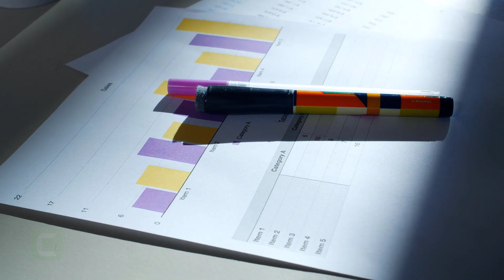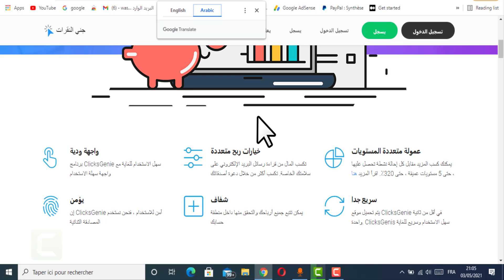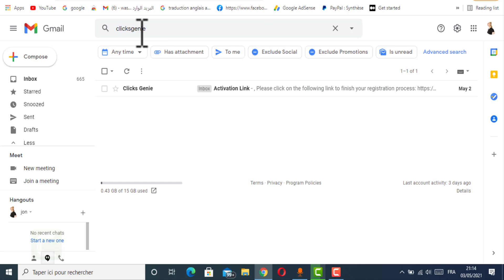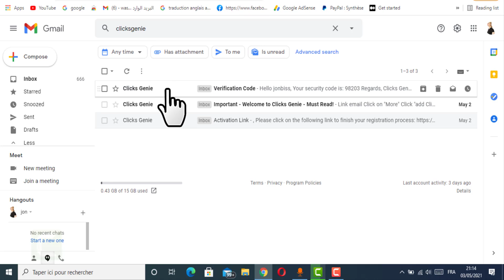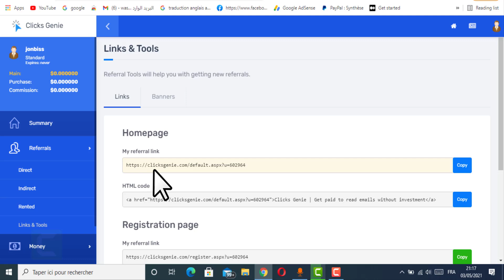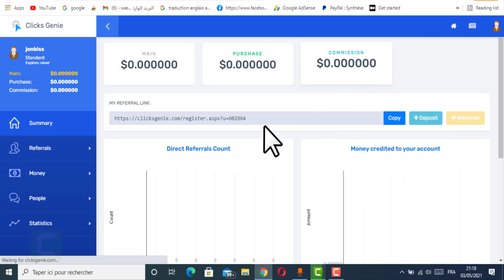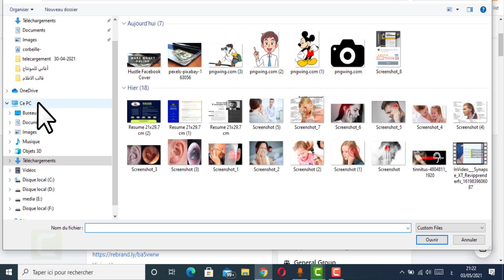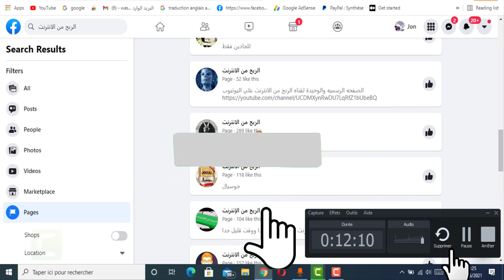الربح من الانترنت | ربح و دفع فوري من قراءة رسائل الايمايل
مرحبا بكم أصدقائي الجميع يبحث في مجال الربح من الانترنت عن طرق جمع راس المال السهلة و المجانية اليوم موقع عالمي لربح من قراءة رسائل البريد الالكتروني كل يوم سحب فوري و طرق متنوعة